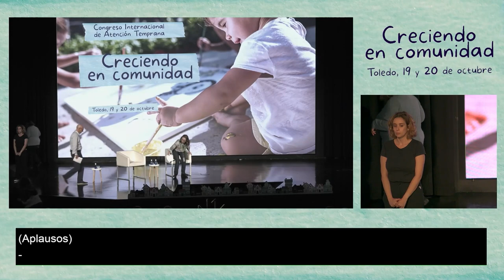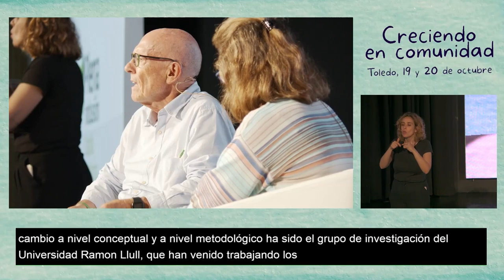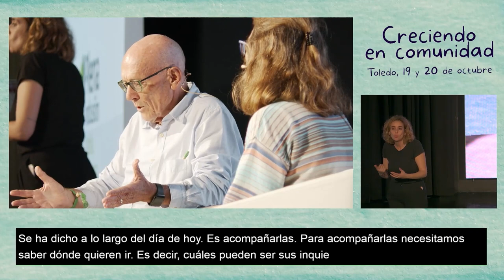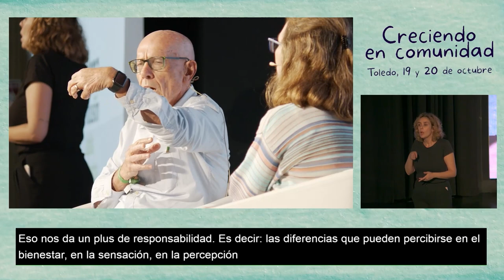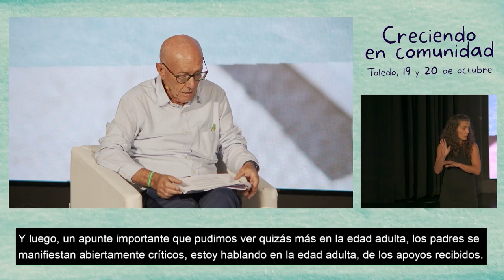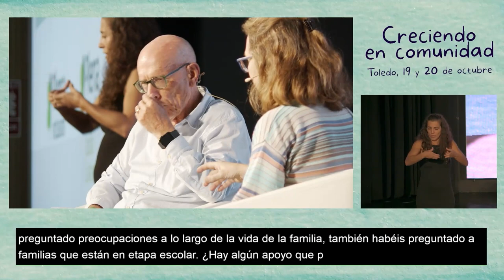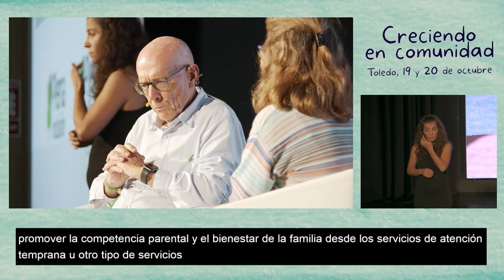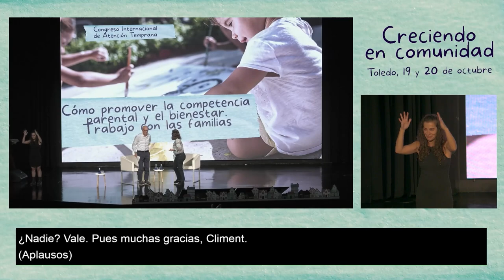Congreso de Atención Temprana: Trabajando con las familias. Climent Giné| Plena inclusión